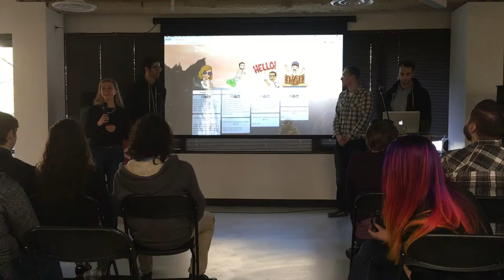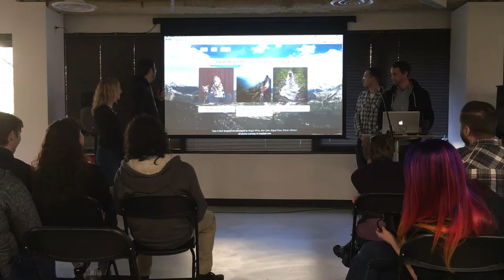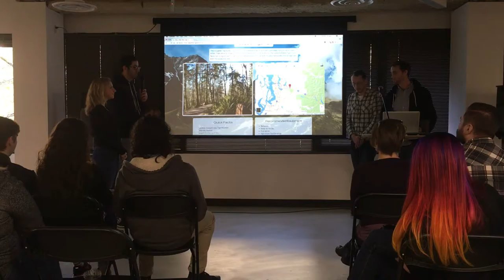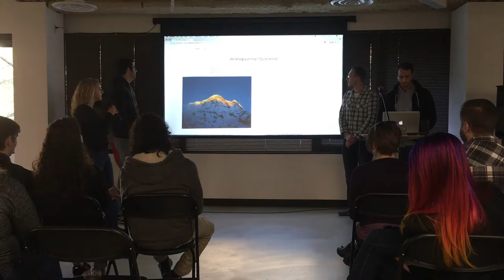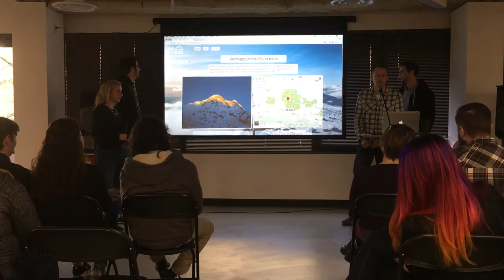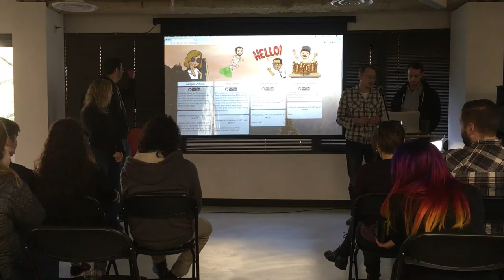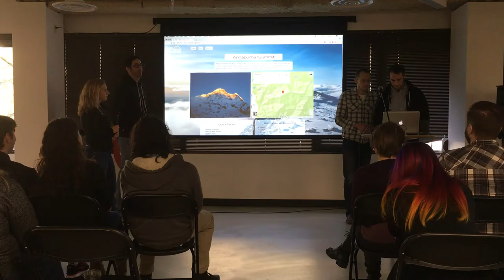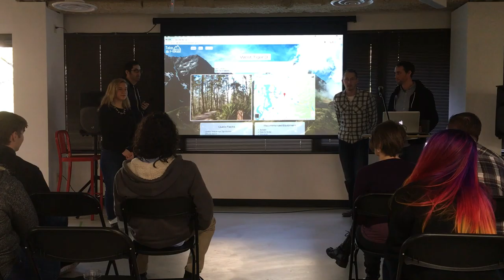Code 201 Project: Take A Hike - Alex Cahn, Steven Johnson, Miguel Pena, Abi White